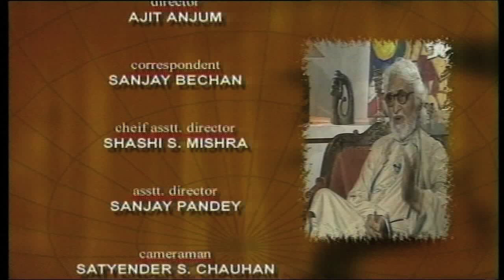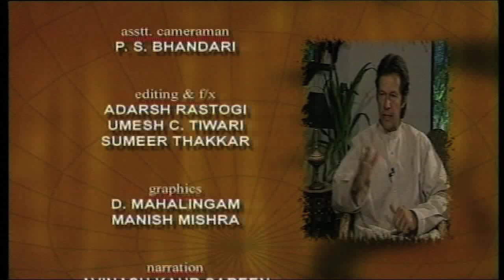Rubaru: Watch Rare interview Sonia Gandhi with Rajeev Shukla